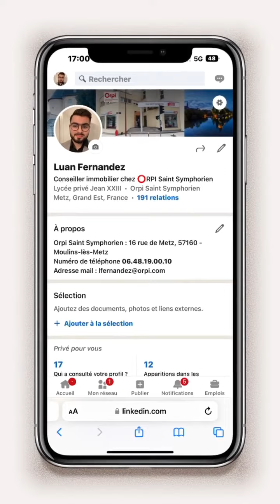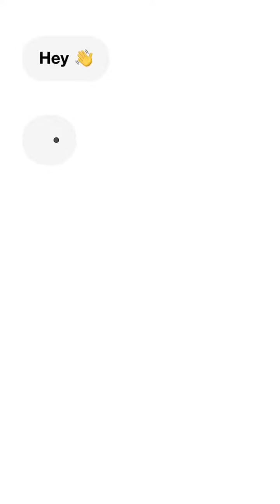Luan FERNANDEZ ⭕RPI Saint Symphorien, des Hommes et des Femmes pour votre bien 🏡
🧐Venez découvrir les membres de notre équipe, aujourd'hui Luan FERNANDEZ se dévoile ..👌

T⭕ujours au T⭕p  pour votre Bien !